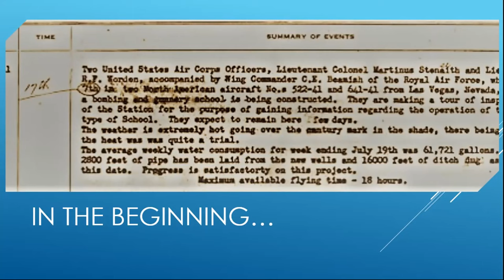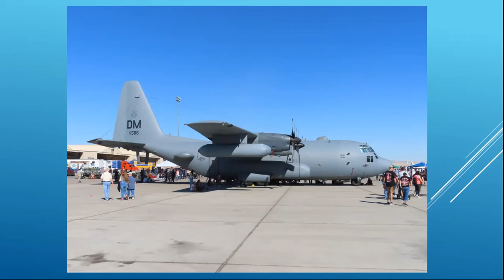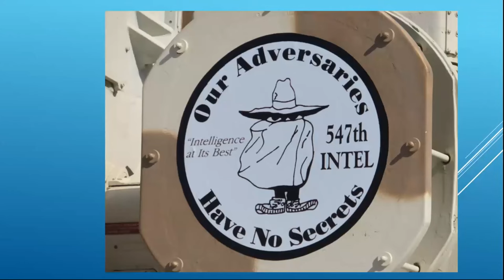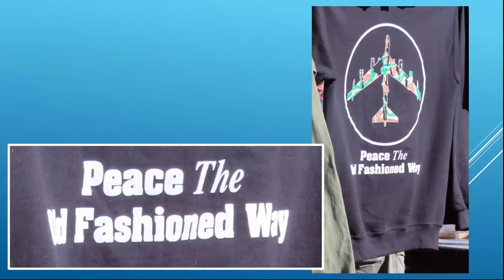2019 Nellis Air Show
CAHS Regina member Will Chabun shares his experience at the November 2019 Nellis AFB Air Show. This presentation was given to the CAHS Regina Chapter in September 2020.